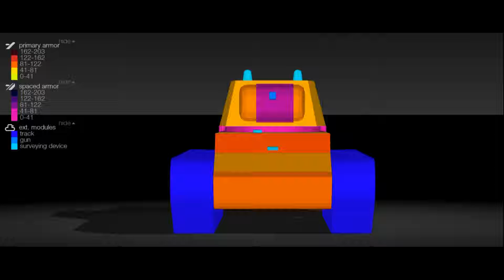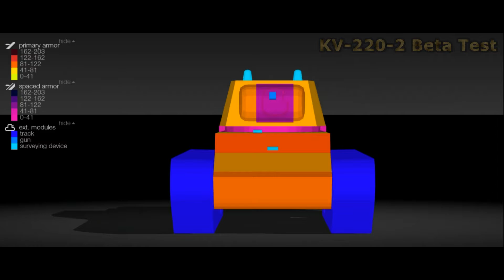World of Tanks || KV-220-2 Beta Test - Bepantsering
Bezoek zeker onze website voor alle laatste nieuwtjes uit de wereld van World of Tanks (PC):